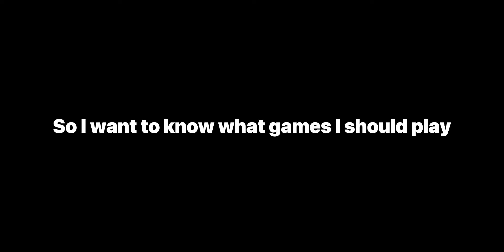What game i should play?